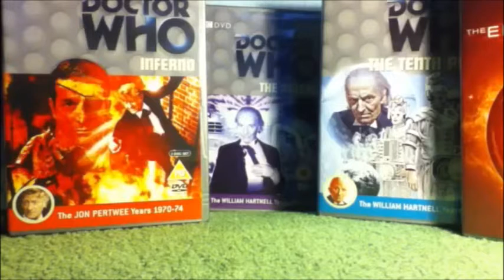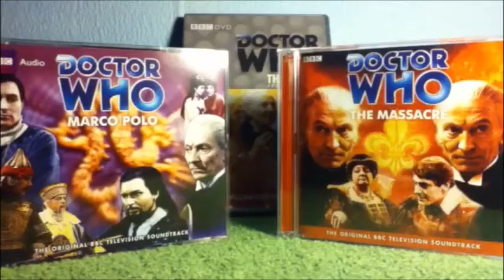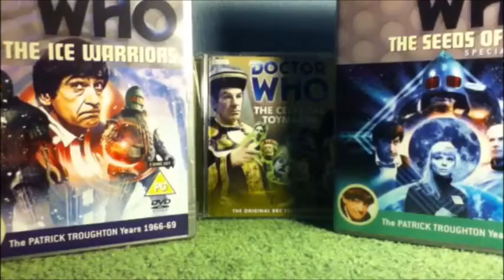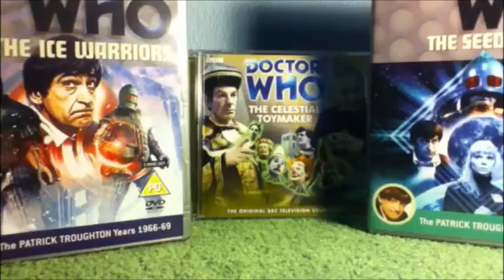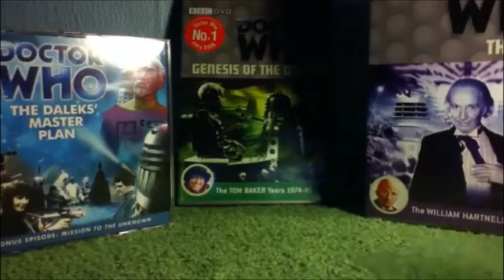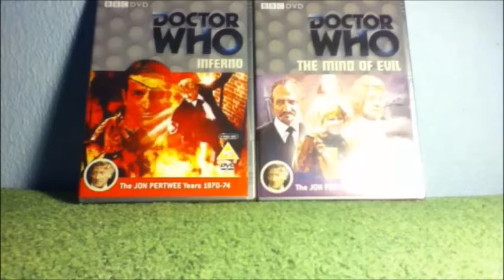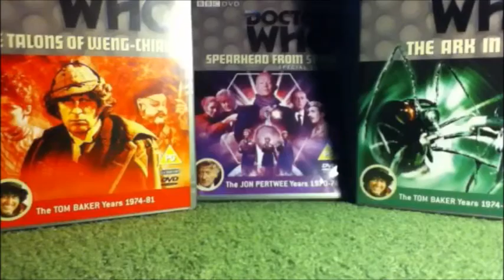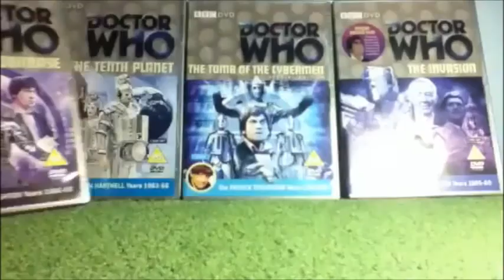Doctor Who: The Top Ten Classic Writers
Join me through this journey, as I do my top ten classic doctor who stories
some of these writers especially my top are just fantastic writers!